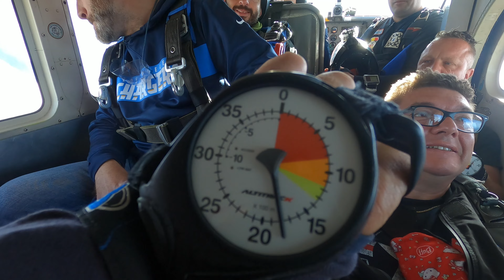SNER s'envoi en l'air !!!!!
Baptême Parachutisme Sner le 22 mai 2022 Skydive Maubeuge